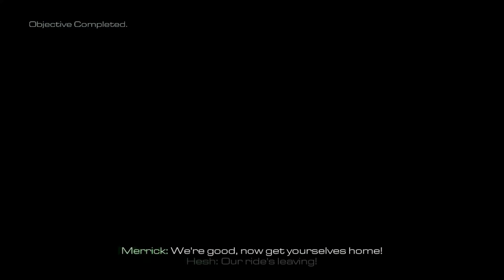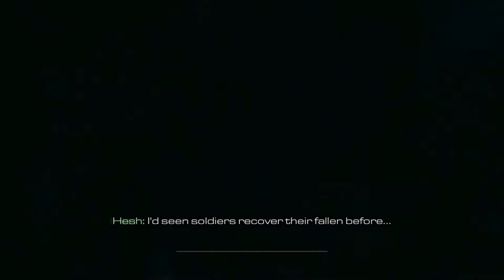Call of Duty : Ghosts campaign | Part 4 | Little Monster Gaming.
Today I played the 4th mission of Call of Duty Ghosts named "Stuck Down." I enjoyed the gameplay a lot. Which is really a great joy for me.

Once you’ve found Ajax, set remote charges on the trucks driving below your window with the Grenade Launcher.

Enter the truck and detonate the charges when prompted. Fire through the windows to eliminate guards. When you crash, pop out and advance up the stadium hall. Use cover carefully and stick to the right. Head up stairs whenever possible. When you reach the double doors on the top level, use your Remote Sniper to clear enemies from the right side of the room. Snap back and fight your way along the inner perimeter of the stadium. Use the Remote Sniper to kill the troops with RPG Launchers. Head into the basement and use tear gas to force enemies out of the side door next to the cracked garage door. Shoot them as they pour through. Advance left, sticking to the left walls and killing foes as you go. Climb through the narrow opening near the red light, then breach the door and shoot the enemies frozen in slow-motion. Grab the Rorke File from the cubby to the left. Use the Remote Sniper to clear infantry from the field, then blow up the approaching Vehicles with multiple shots. Run to the chopper and escape.